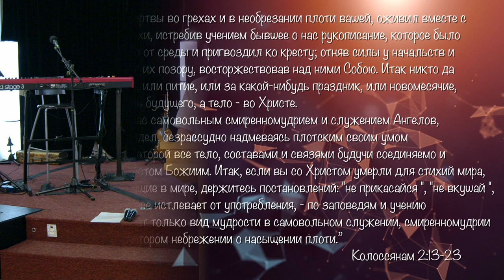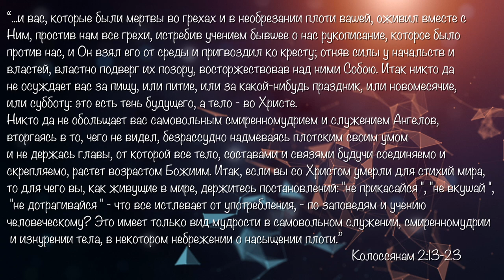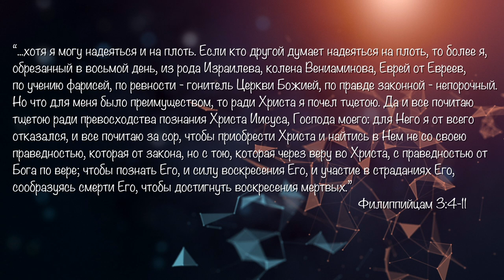"Благонадёжность" - проповедует Владислав Дудаков